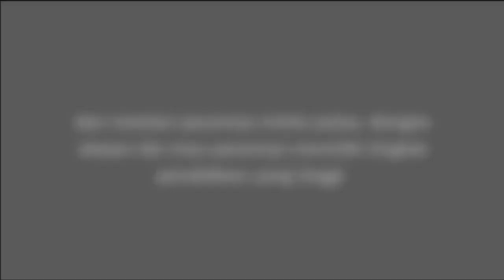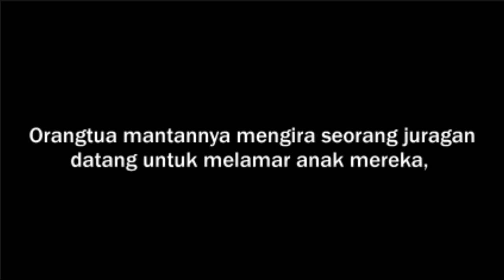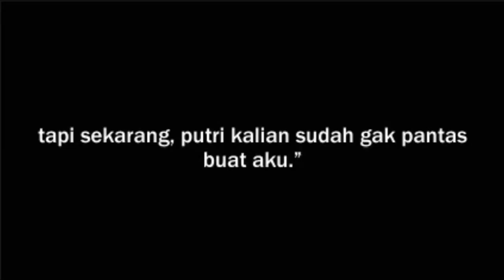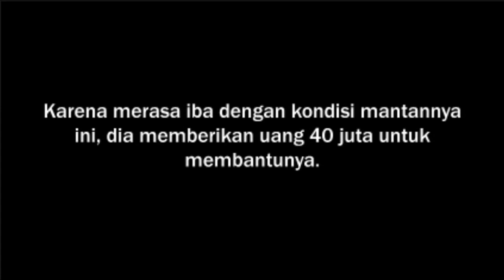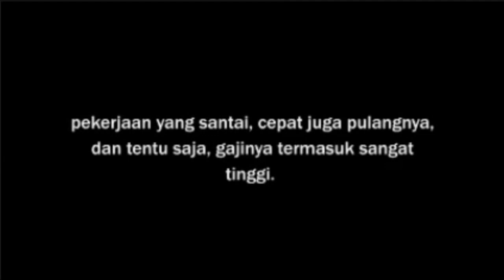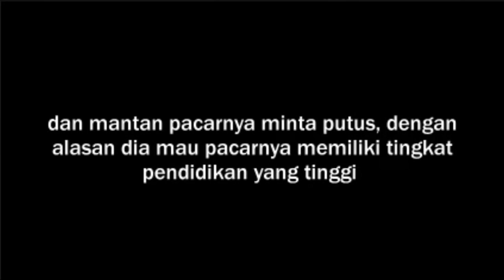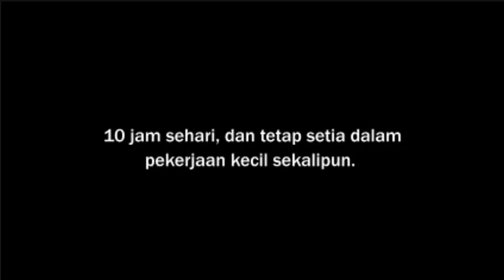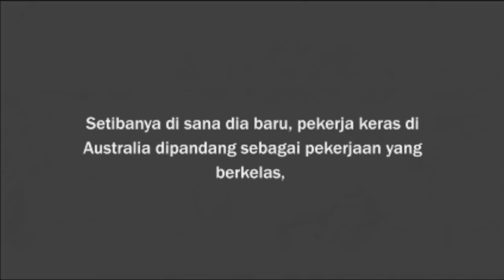DIREMEHKAN ,,!!!Gara Gara Diputusin Gadis Cantik, Lihat YAng Dia Lakukan Sangat Mengejutka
DIREMEHKAN ,,!!!Pria ini Diputusin Gadis Cantik Karena Kuli Bangunan, Lihat YAng Dia Lakukan Sangat Mengejutkan - Wahai para wanita simak baik-baik .

Diputus Pacar krn JADI TUKANG BATU, Tapi Setelah Jadi Bos Dia Lakukan Hal Mengejutkan Ini. Selamat Datang di Channel kami yaitu Channel Video Aneh .

Seorang pria gemuk melakukan hal yang sangat mengejutkan semua orang. Salto bak seorang pesenam profesional.

seorang pria hari itu mendatangi sebuah gerai untuk memperbaiki Iphone-nya yang rusak. Namun kedatangan laki-laki yang hanya memakai kaos panjang ini .